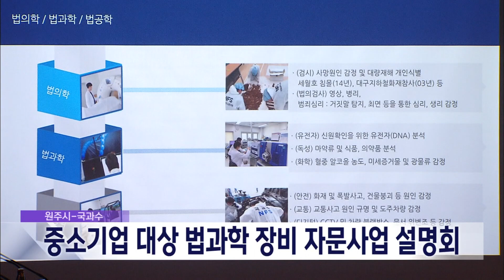2024. 3. 8 [원주MBC] 중소기업 대상 법과학 장비 자문사업 설명회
원주시와 국립과학수사연구원이
지역 중소기업을 대상으로
법과학 기술 분석장비 활용 자문 사업에 대한
설명회를 열었습니다.

관내 10여개 기업이 참석한 가운데,
약독물과 식품관련 분석기술 분야 등
기존 사업참여 업체들이 자문사례를 발표하고,
사업 계획을 설명했습니다.

이번 설명회는 지역 중소기업들이
열악한 산업환경을 극복하고,
첨단장비를 활용할 수 있는 방법을
찾을수 있도록 돕기 위해 마련됐으며,

원주시는 이달 중 업체들의 신청을 받아
사업계획의 충실성, 사업기반 여건,
추진역량 적합성 등을 평가해
6개 사업을 최종 선정할 계획입니다.